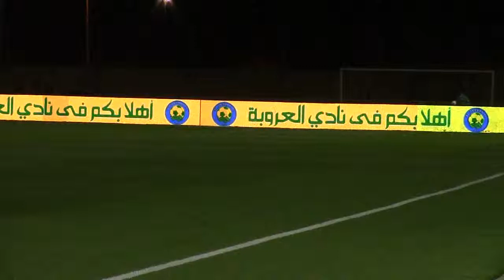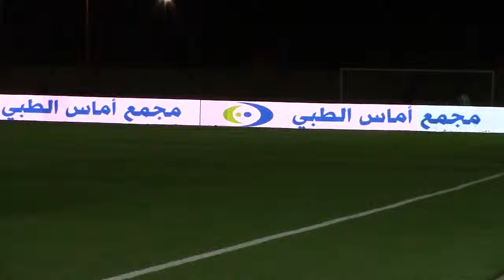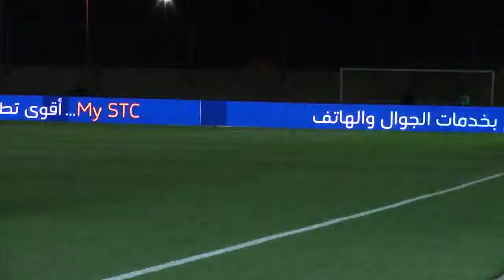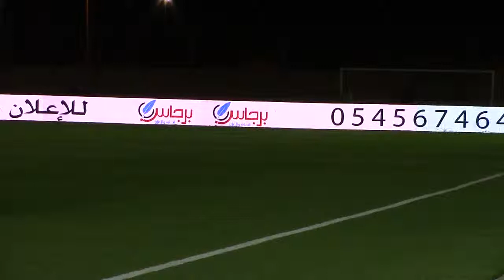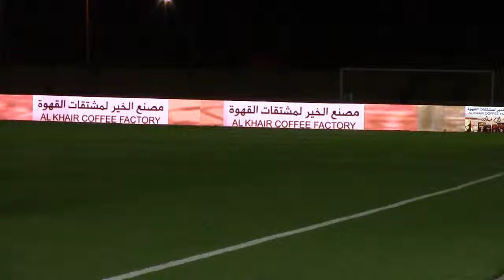orobah x taawon 150814 2nd half pt 1